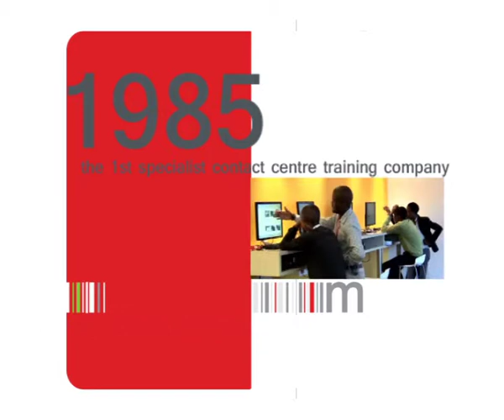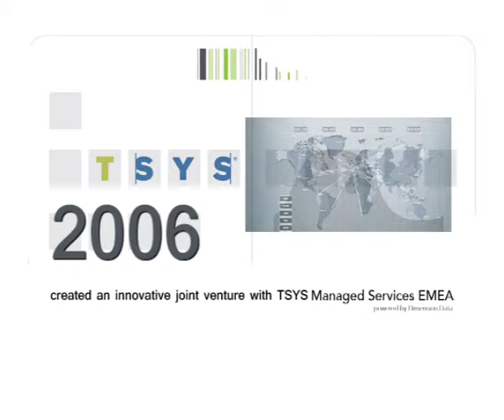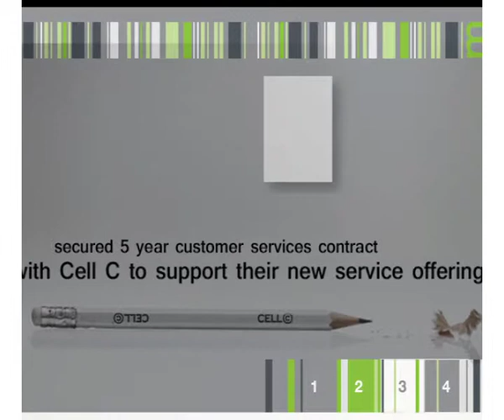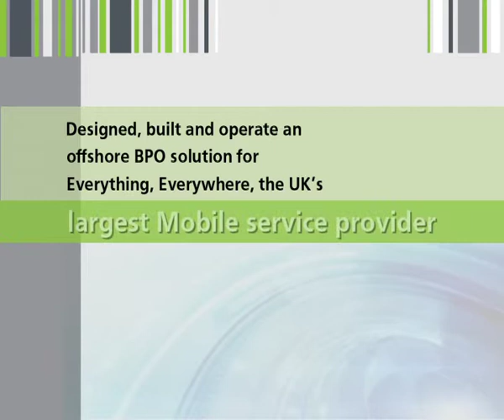Cool Stuff Merchants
Using motion graphics and some stock footage a 'brag piece' was assembled to show all the various clients that operate under the Merchants company. A dynamic seamless style was used to enhance the well operated business that is Merchants.The brief was pure creative freedom, and just make it a fun piece!